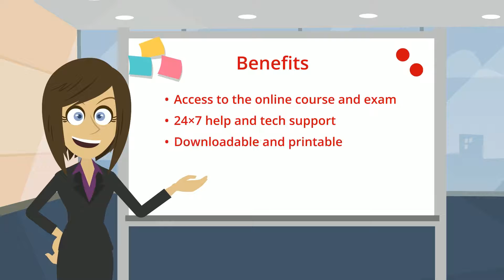How To Get NY ATAP Alcohol Training | 360training.com Video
Are you interested in becoming a part of the Food and Beverage industry but not sure where to start? Look no further:

Learn2serve.com is the fastest way to get your New York Alcohol Seller/Server license.

If you are interested in starting a career in the Food and Beverage industry these courses are for you. Our courses come in two flavors On-premises and Off-premises:

• On premises is focused towards liabilities, affects and handling of alcohol in restaurants, hotels, private parties, banquets, nightclubs, bars, and casinos etc.
• Off premises on the other hand, is focused towards grocery stores, convenience stores, liquor stores and gas stations etc.

Benefits:

• Get access to the online course and exam
• Enjoy Unlimited live 24×7 help and tech support
• The course is downloadable and printable for convenience
• Get Certification after completion

Learn2Serve’s alcohol seller and server training programs are offered by the Empire State Restaurant and Tavern Association, an approved provider by the New York State Liquor Authority. The certification obtained from this program will serve as the student’s proof of training for the state’s requirements for completing an alcohol training awareness program (ATAP).

Learn2Serve is the leading provider of regulated government accredited online certification training courses. Learn2Serve’s online alcohol seller and server certification training courses are recognized in over 30 US states.